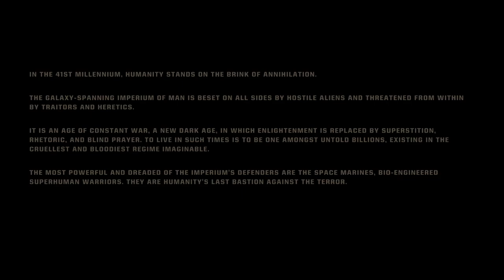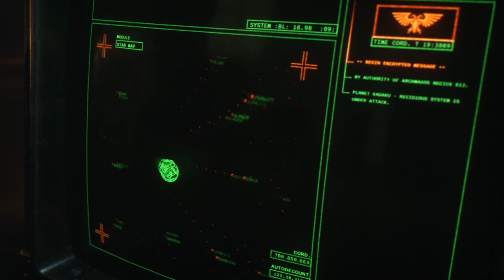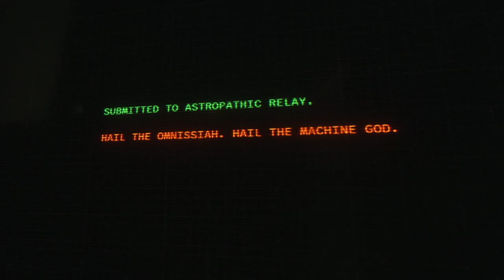Warhammer 40K Space Marine 2 - ULTRA settings 4K Full Game - Mission 1